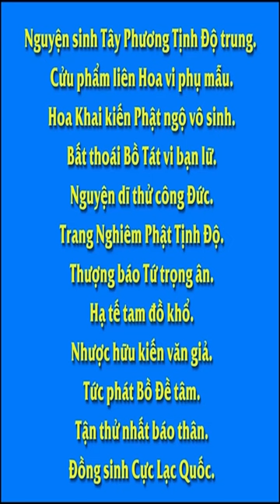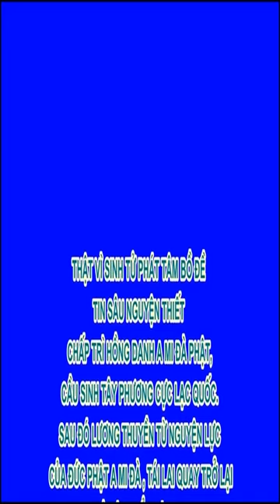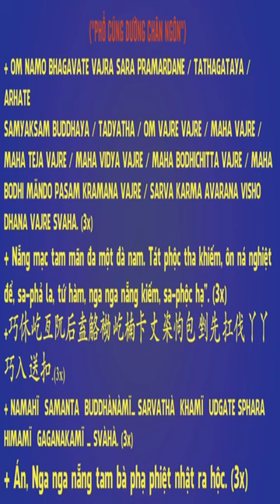Tam bảo - Phật - Pháp - Tăng